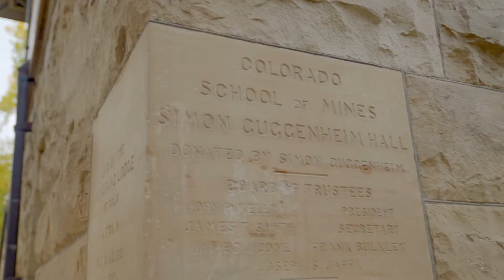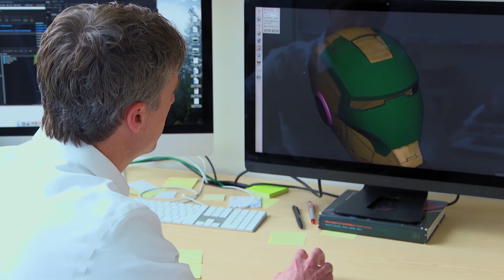Intro - Colorado School of Mines | The College Tour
Host Alex Boylan introduces the Colorado School of Mines episode of The College Tour.

Colorado School of Mines is one of the nation’s top public STEM universities founded in 1874 to provide the engineers and scientists needed to power the emerging industrial age. Today, Mines students continue to earn future-focused degrees in programs such as quantum engineering, space resources and quantitative biosciences, as well as world-renowned mechanical, electrical, and mining engineering programs, among many others. With iconic outdoor spaces to the west and downtown Denver just 15 minutes east of campus, Mines students enjoy some of the state’s most celebrated recreational areas and unparalleled job and internship opportunities.